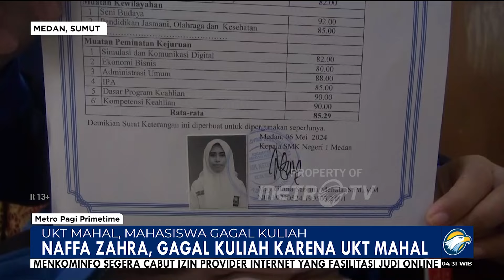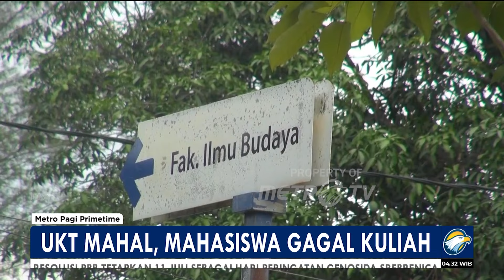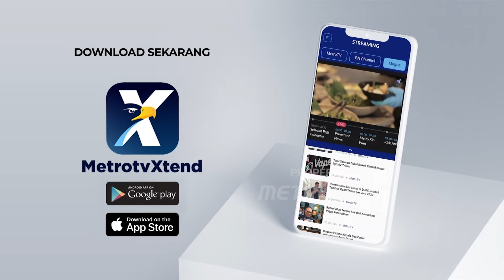UKT Mahal, Calon Mahasiswa Gagal Kuliah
MetroTV, Kenaikan Uang Kuliah Tunggal Atau Ukt Yang Ugal-ugalan Sudah Terasa Dampaknya Sejumlah Mahasiswa Baru Di Beberapa Universitas Negeri Mengundurkan Diri Seperti Yang Terjadi Pada Naffa Zahra Muthmainnah Di Sumatera Utara